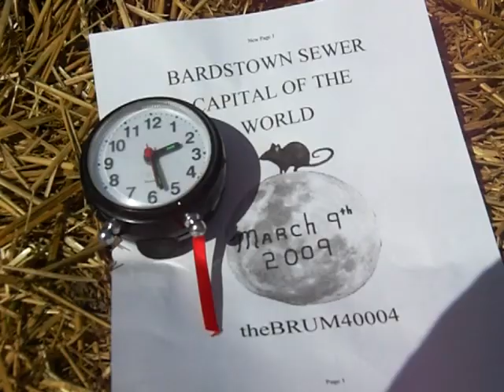Bardstown sewer 3-09-09 Old Faithful vomits out pizza, lol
Here is our ol buddy "Old Faithful" after lunch.  It must not have liked that slice of pepperoni pizza cause at about 3 min in this video it tosses it out.LOL  No Rain today (zero) 0.00 inches.